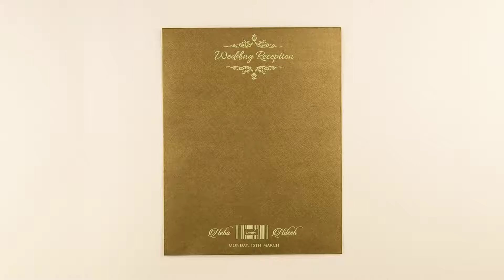PSKU00095836, Non-religious Cards, Non-religious Invitations, IndianWeddingStore.com